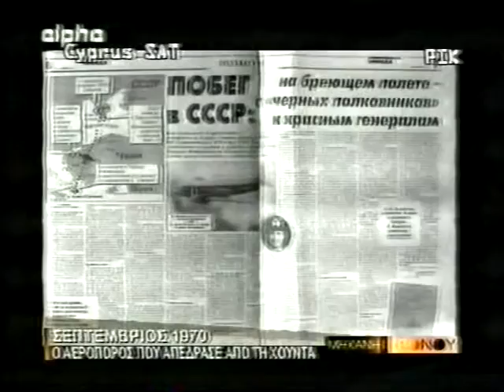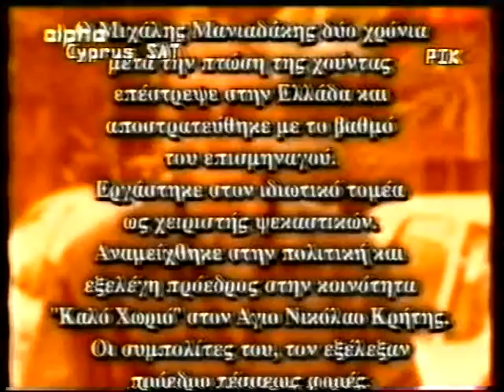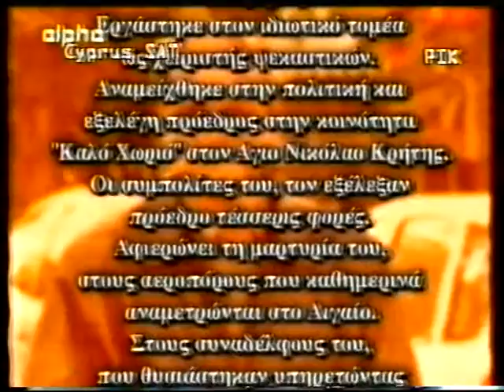Ο ΓΙΑΝΝΗΣ ΚΑΨΗΣ για την χούντα